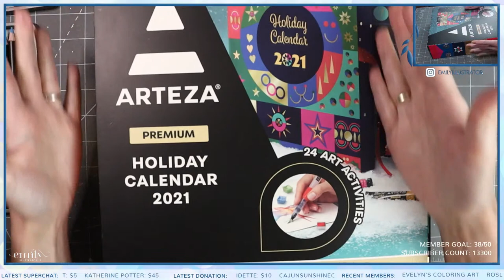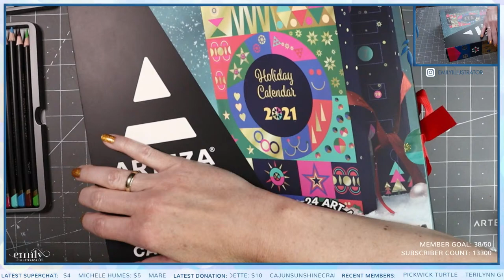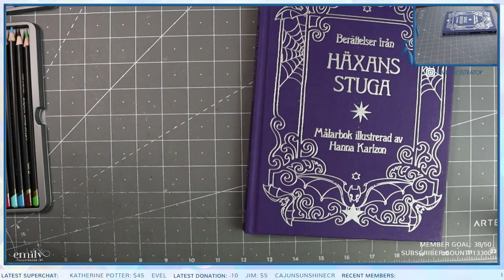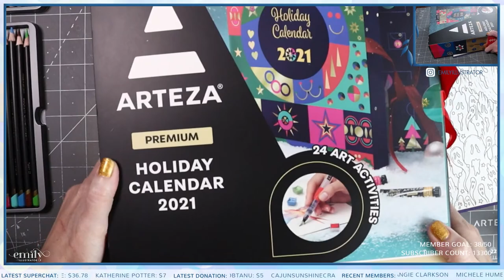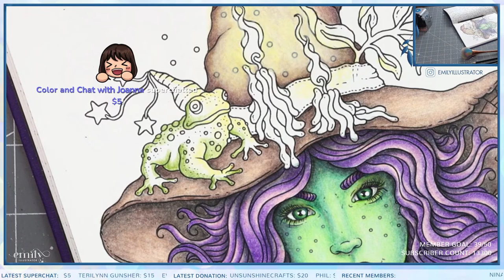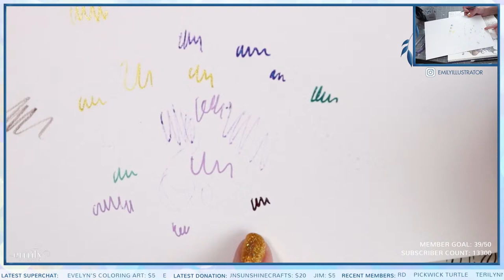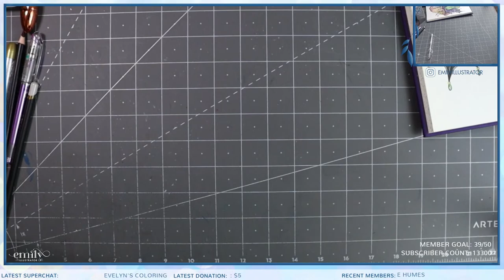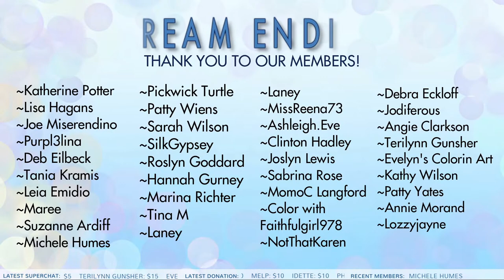{LIVESTREAM} Pt. 3 ~ Tales from the Witches Cottage ~ Hanna Karlzon ~ Derwent Chromaflow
This is a livestream of a color and chat, where we learn, hang out, and chat. Today we will be working on part 3 of our page from Hanna Karlzon's, Tales from the Witches Cottage.

Worlds of Wonder
Caran D'Ache Blender